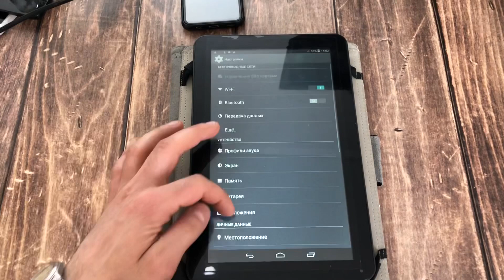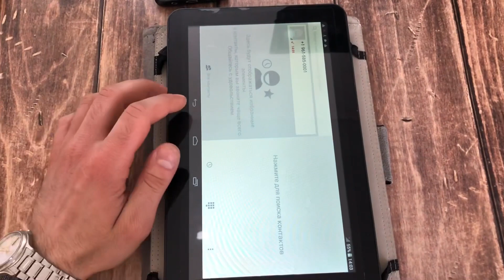Incoming Call to Tablet iconBIT NT1024T/ Mobile Calls/ Incoming Call